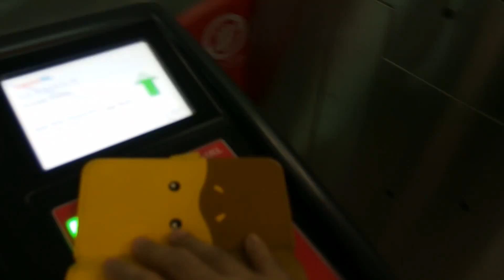Day 532 (160615) Simply Delicious